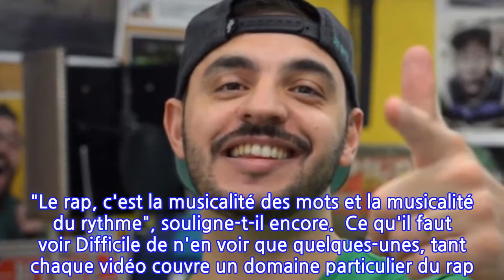Les YouTubeurs à suivre: DaTitcha vous apprend à rapper